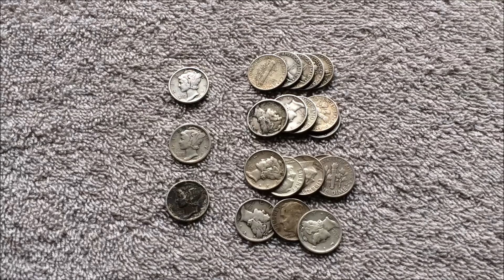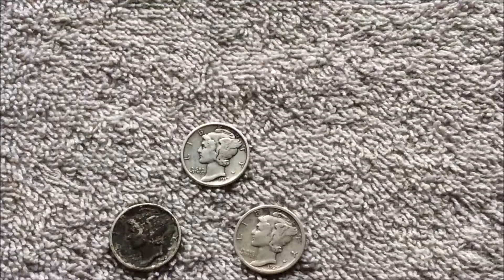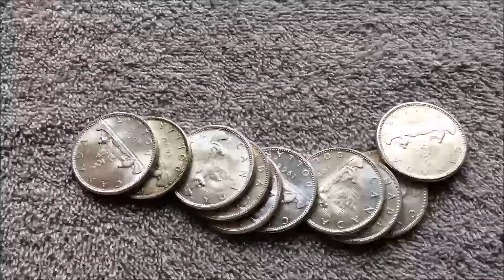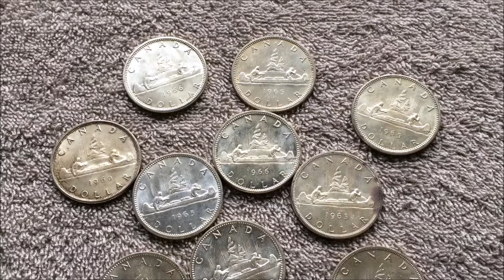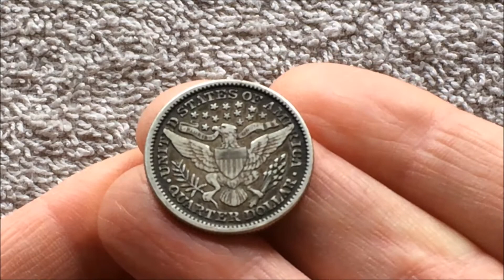The Best Kind of Junk....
When we got home from the post office today (that's your packages off, Savvy and kernel), all this wonderful "junk" was waiting for us.  Saturdays don't get much better than this - except when you add cider!  LOL